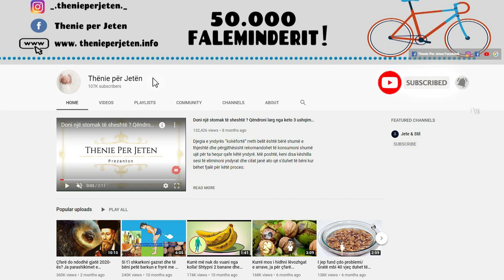Mesojeni para se te jet von, ja deri në sa kafe në ditë mund të pini nese vuani nga tensioni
Sasia mesatare e kafesë i referohet 1 deri në 3 pijeve me kafeinë në ditë. Sasia e lartë ditore e kafesë i referohet 3 -4 ose më shumë filxhanëve kafe në ditë. Njerëzit që kanë probleme me tensionin duhet të kufizojnë sasinë ditore të kafesë dhe nënprodukteve të tij. Ekspertët inkurajojnë një qasje më të shëndetshme ndaj ushqimit, aktivitetit fizik dhe konsumit të kafesë.

The average amount of coffee refers to 1 to 3 caffeinated beverages per day. High daily amount of coffee refers to 3 -4 or more cups of coffee per day. People who have problems with blood pressure should limit the daily amount of coffee and its by-products. Experts encourage a healthier approach to food, physical activity and coffee consumption.